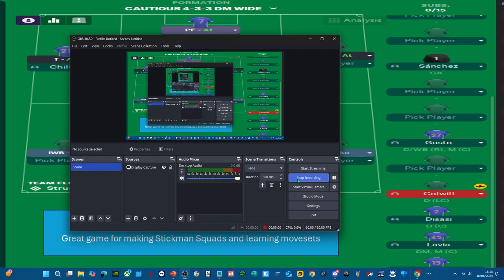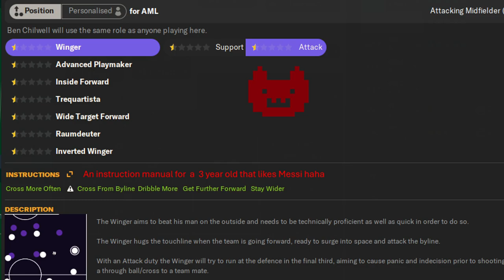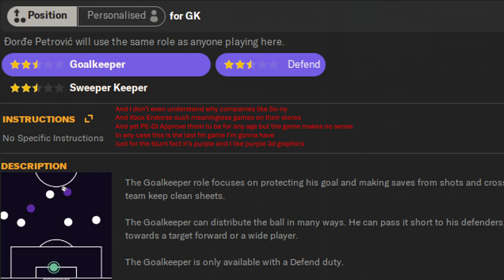Football Manager 2024™ Review it's a joke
its not a fun game the only thing good is the colours
i do not advise people to get this game ⚽
because it has very bad rendering quality and you just check emails in your inbox when you join a match online it just shows an infinite wheel
(watch till the end to understand why)
problems: no extended multiplayer support 1997 graphics
spam servers by others infringing on EA'S IP EVEN BY USING EA FC AS THE NAME
NEVER EVOLVES IN ANY WAY VERY ANCIENT
(better games) Forza Horizon 5 and Forza Motorsport EA SPORTS FC 24 And FC 25 AND GTA V.
 AND 6 COMING SOON